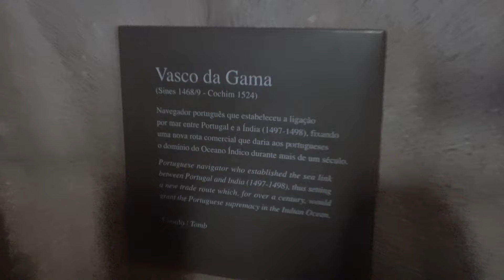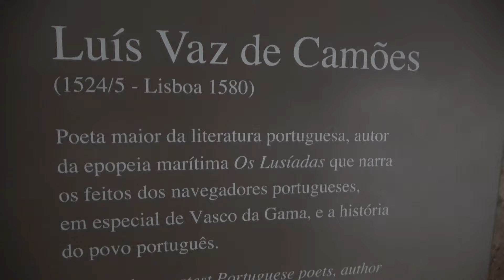JORNAL AGORA É SÉRIO NO Mosteiro dos Jerónimos